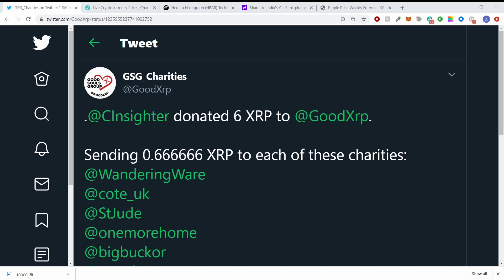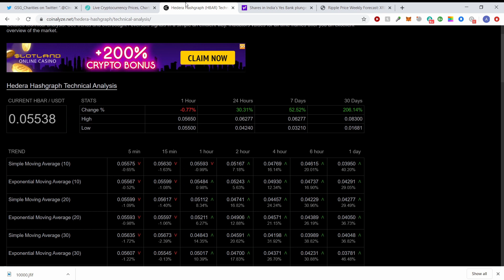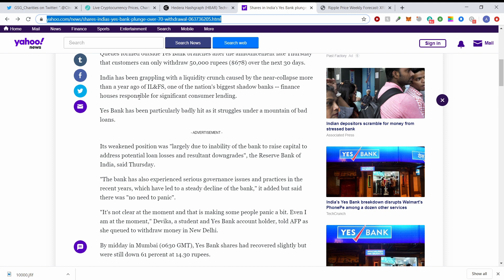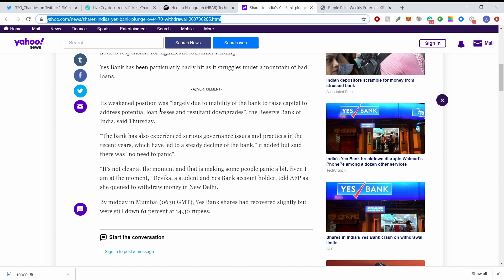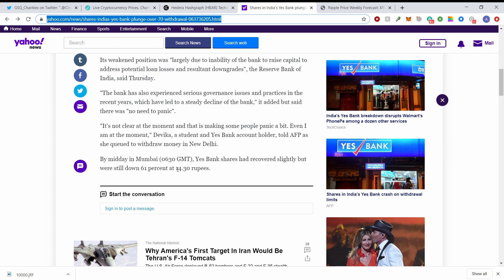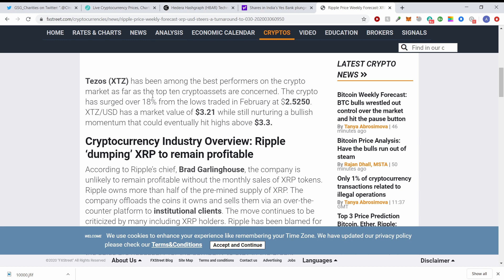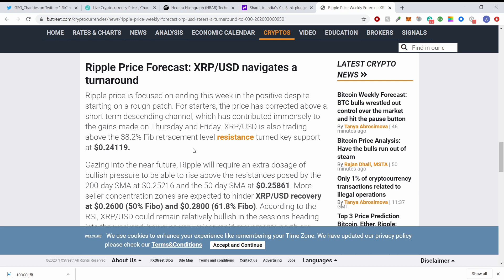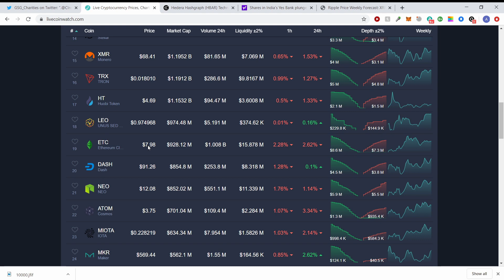XRP Price news! HBAR makes 30% overnight gains! Internet tough guys and more!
BIO: I have worked in the FINTECH space for 17 years and work with many Ripple partners on a daily basis.

Thanks for stopping by the channel. Also, comment if you are interested in constructive discussion or would like to see a particular topic covered. Not to be construed as investment advice or tax advice. I am not a certified financial planner, registered investment adviser, or tax planner.  The Crypto Insighter donates some XRP to @GoodXRP for each new subscriber gained.

If a price appears in the title of the video, it is because a chart analyst in the community provided a prediction.  The Crypto Insighter may discuss that prediction (however outlandish) but DID NOT make that prediction or randomly select a number.  Technical Analysis is only one possibility at a moment in time, it is not a probability or to be construed as investment advice.

The CI theme song was written and recorded by Joe Stacey, who does freelance musical work.

If you want to try cryptohopper, please use my invite!